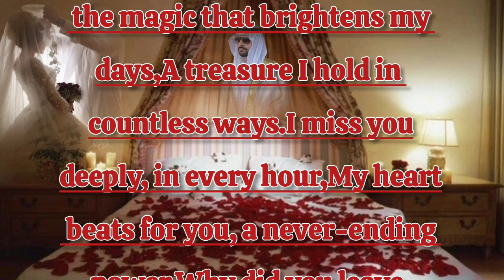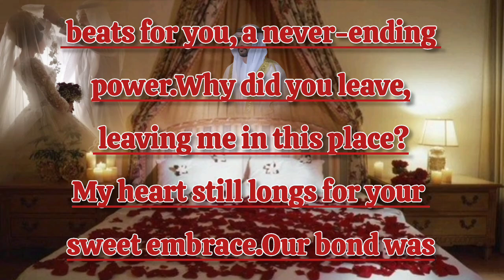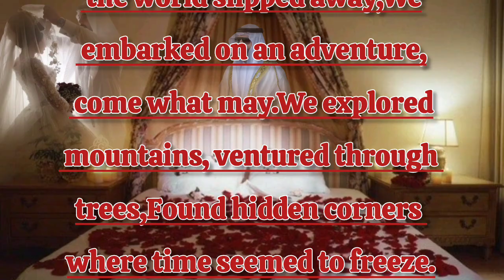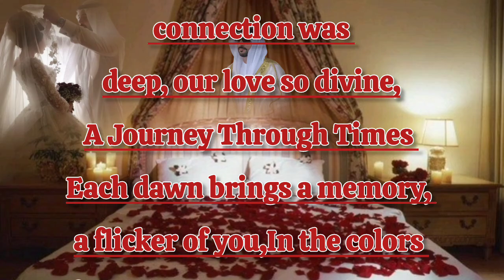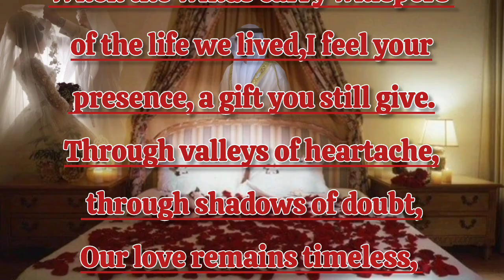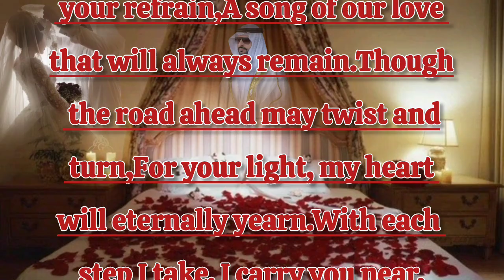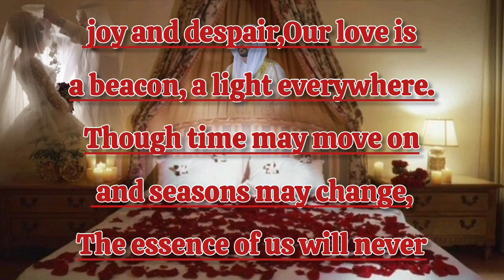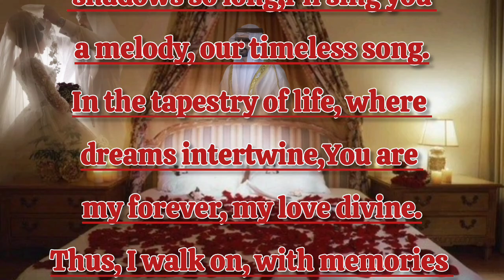Ready, Baby: We First Met| Sheikh hamdan| Fazza poem| Crown Prince of Dubai|Fazza Lovers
Dubai Royal Couple,
 Royal Romance,
Fazza Poems,
Crown Prince Dubai.
sheikh hamdan,
sheikh hamdan fazza,
prince hamdan,
crown prince of dubai wife,
prince of dubai wife,
fazza,sheikh hamdan's wife,
crown prince of wife,
sheikha bint saeed,
prince hamdan mother,
sheikh hamdan's girlfriend,